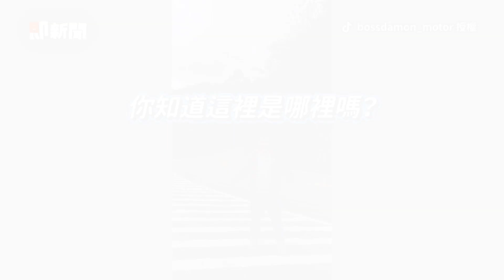台7乙彎道超有挑戰性！山路沿途測速照相｜跑山｜重機｜精選影片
☑影片授權：TikTok／bossdamon_motor